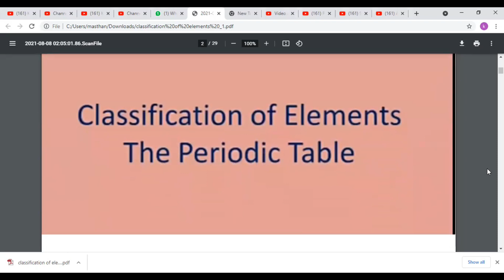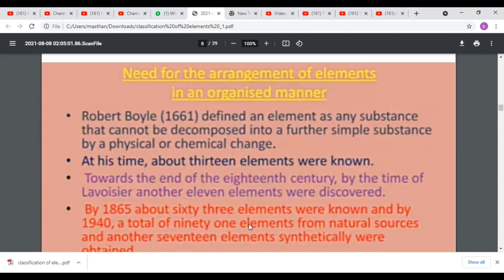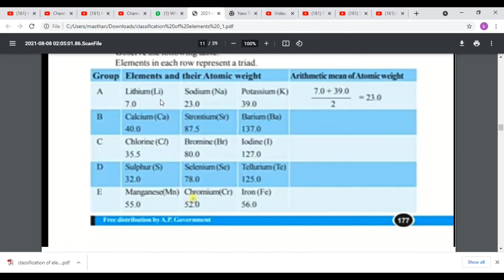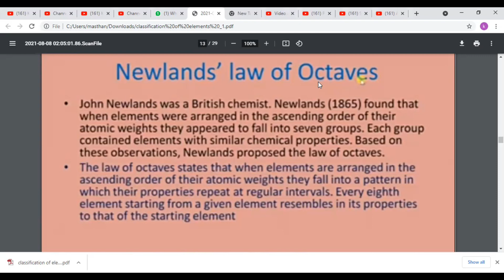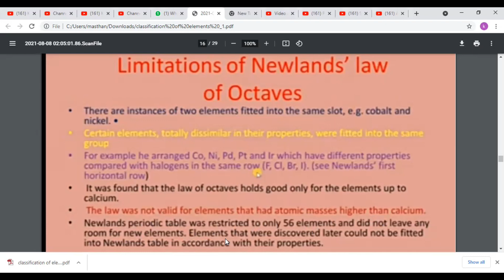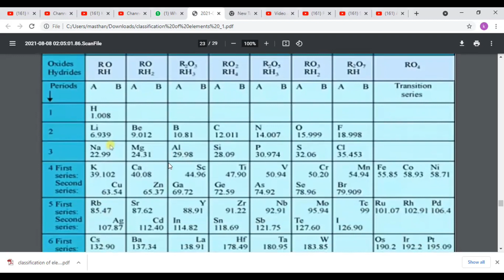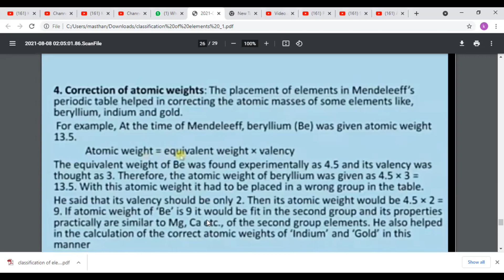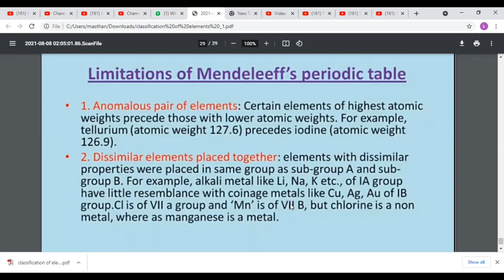PERIODIC CLASSIFICATION OF ELEMENTS- PART-1 || AP & TS 10th CLASS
Keep on watch my channel for further updates. # KMS Tutorial